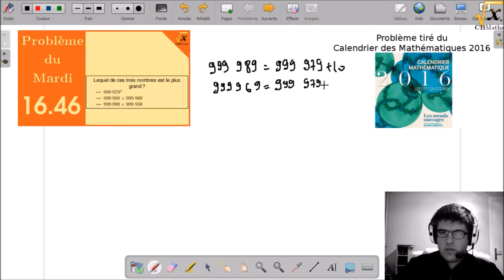Neuf cent quatre-vingt dix neuf mille et des brouettes | Pb Mardi #16.46